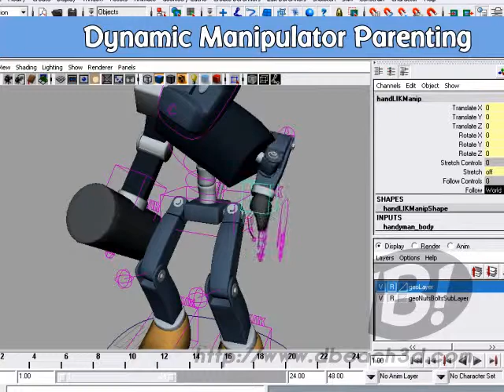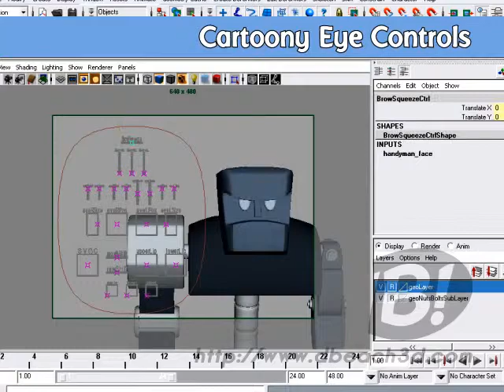Demo Reel - March 2010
My demo reel as of March 2010.  I've removed some of the animations from my previous reel and instead tried to focus it more on my character TD work, adding a demonstration video of my Handyman rig.